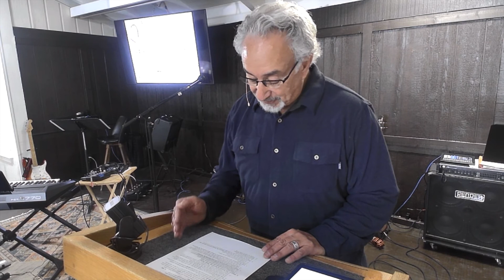1 Corinthians 1:26-31 The People God Chooses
The Corinthians were prone to following their favorite leaders.  In this passage, Paul reminded them that we all come from a bad background, and theta we shouldn't glory in men, but in Jesus.